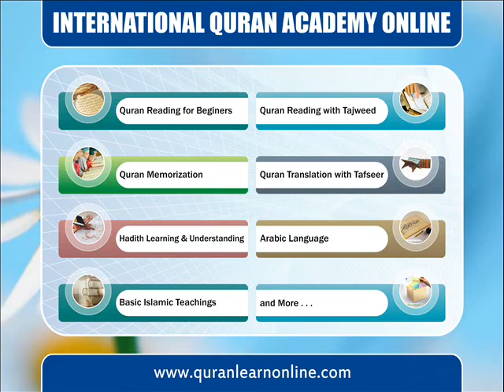Hafsa | رضی اللہ عنھا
حفصہ | رضی اللہ عنھا | بنت عمر فاروق | رضی اللہ عنہ | کی سوانح عمری